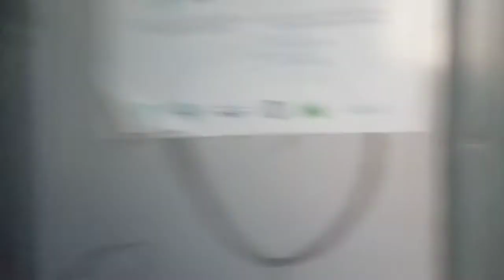"поднимаем машину ©" бедная локомотивная бригада ставит перемычки городская Электричка эр9м-529